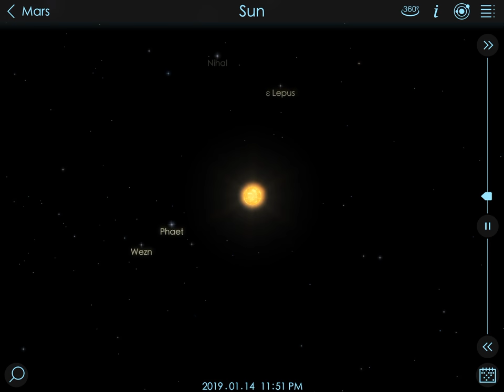Tour of the Solar System (Demonstration Video)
This video is part of a collection of demonstration videos showing  students that short, rough, and unpolished videos can be effective tools for communicating complex ideas. This video identifies the four inner planets and the four outer planets.

Notice I did not delete the last second of the video because it does not take away from the effectiveness of the video.